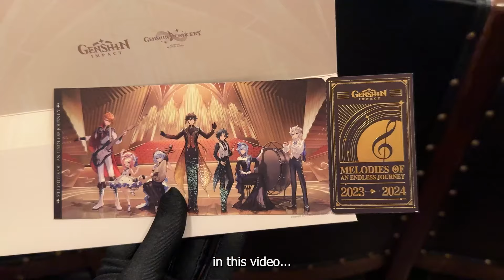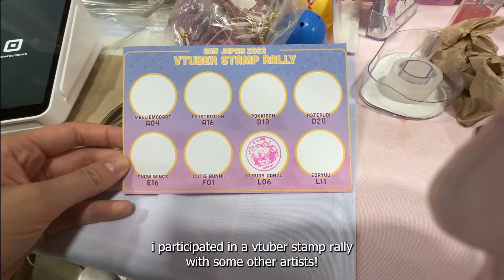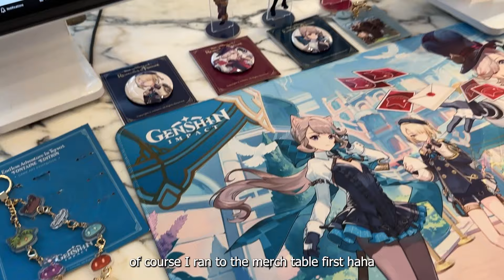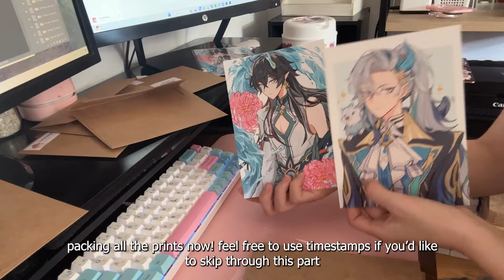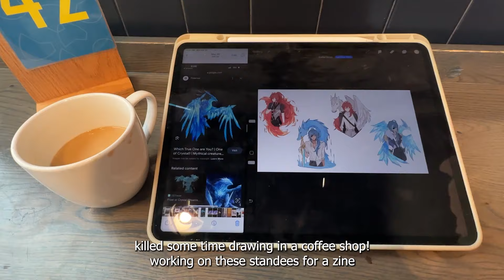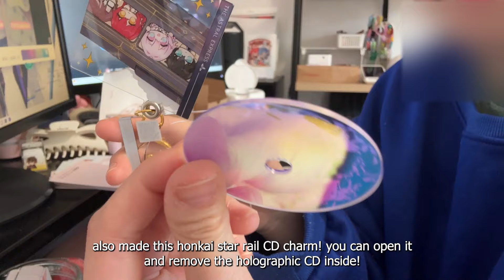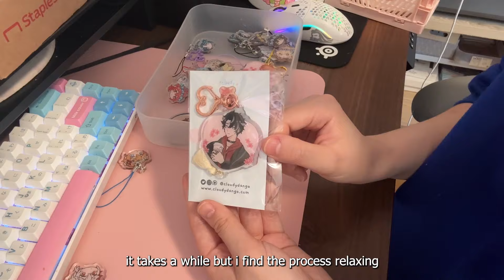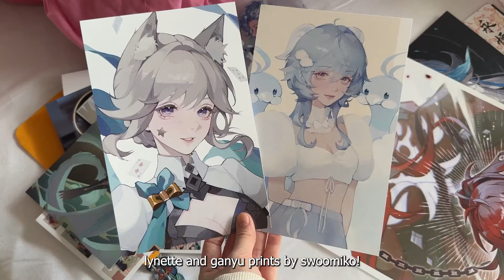nyc artist vlog | animenyc artist alley, genshin exhibit, shop orders, anime haul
Timestamps:
0:00 intro
0:32 san japan artist alley
2:48 genshin fontaine exhibit
4:50 packing patreon orders
5:43 genshin concert trip
7:55 animenyc artist alley
8:49 new merch haul
10:38 packing orders
12:11 animenyc haul